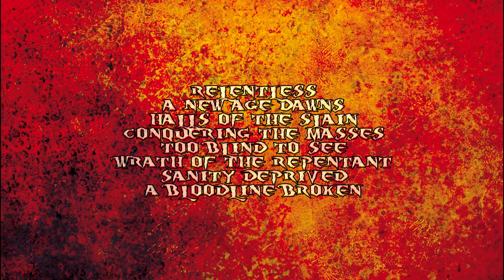Tempestora The Battle Begins Trailer